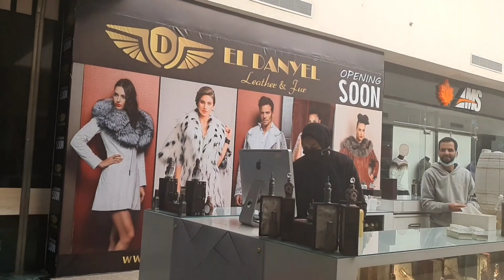Краткий обзор Albatros Jungle Aqua Park 2022 часть 7 Senzo Mall Hurghada Egypt 🇪🇬 2022